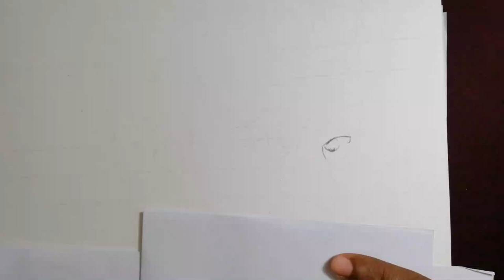Drawing Sajitha Anthony | nadagmkarayo | sara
Drawing the main character "Sara" in Nadagamkarayo teledrama.
The actor is Sajitha Anuththara Anthony.